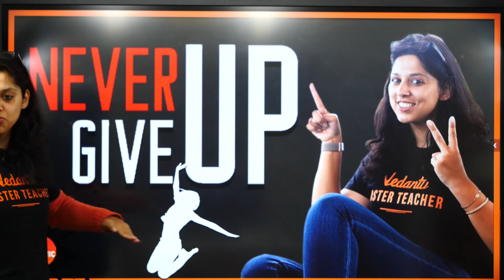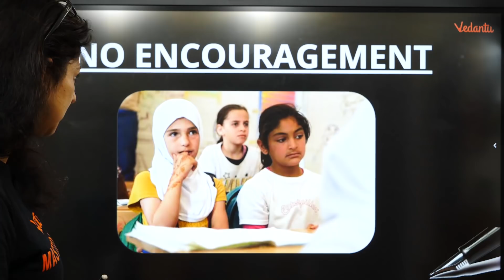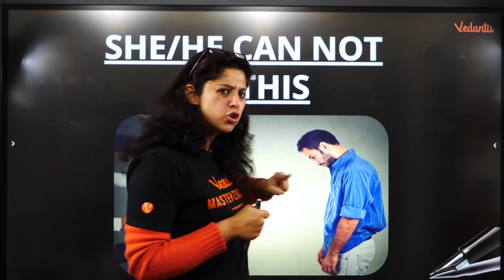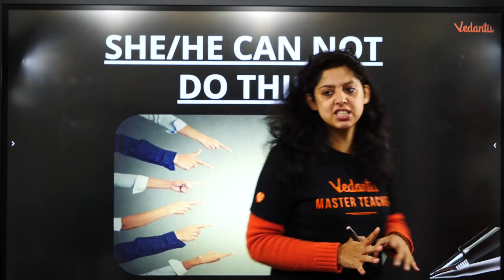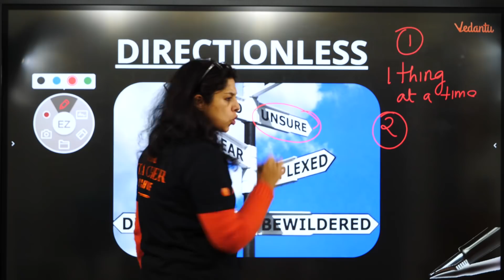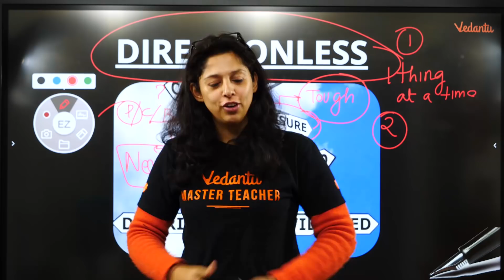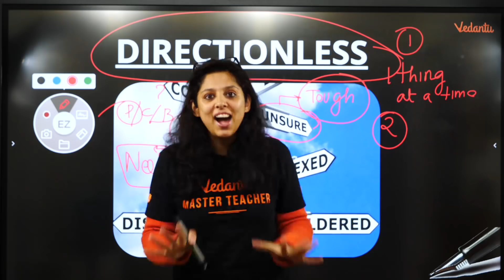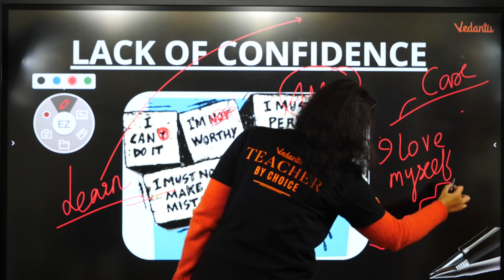Never Give Up!! Motivation to Crack NEET 2020 | Dr. Vani Sood | Vedantu Biology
NEET2024 MedicalEntrance FreeEducation NEETPreparation" NEET Motivation is something that is a must if you want to study regularly to crack NEET 2020. Unfortunately, its something that people often lose while their struggle during the NEET 2020 preparation. This video will take through a journey of what all you can achieve by cracking exams like NEET, AIIMS, JIPMER. So watch the video be motivated and go grab your dream.

In today's class, Vani Ma'am will talk about how to stay motivated to crack neet exam & Never loose hope to crack neet 2020, and share some preparation tips on how to stay motivated.

Use Code VDMIC for Chapterwise Micro Courses for NEET Biology Preparation